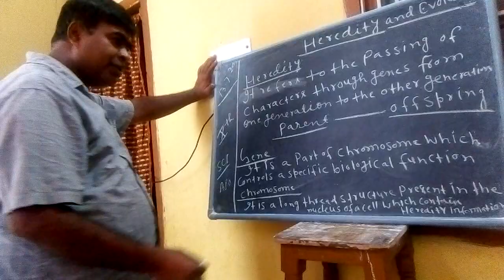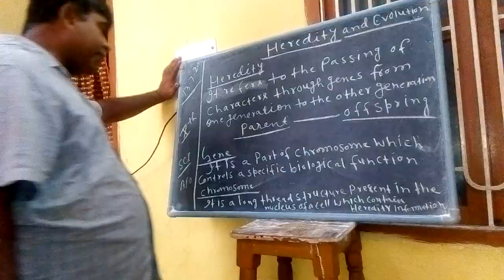Rakesh Roshan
Class tenth biology chapter heredity